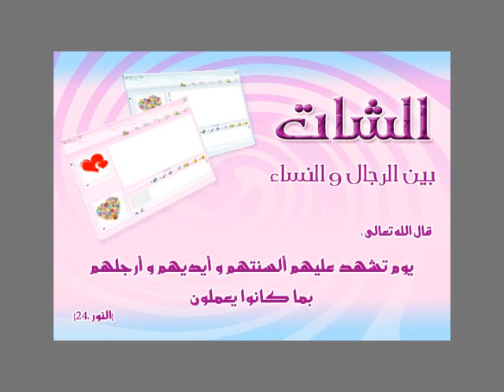المحادثة على الأنترنت من أجل التعارف و الزواج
▬▬▬▬▬▬▬▬▬▬▬ஜ۩۞۩ஜ▬▬▬▬▬▬▬▬▬▬▬▬▬

حسان المحادثة على الأنترنت من أجل التعارف و الزواج الشيخ محمد عبد المقصود